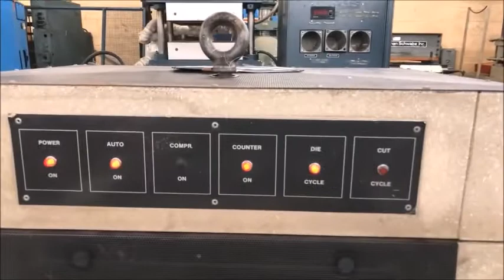Plastimach Used Thermoformers, CNC Routers, Die Cutters, Extruders, and Vacuum Forming Equipment